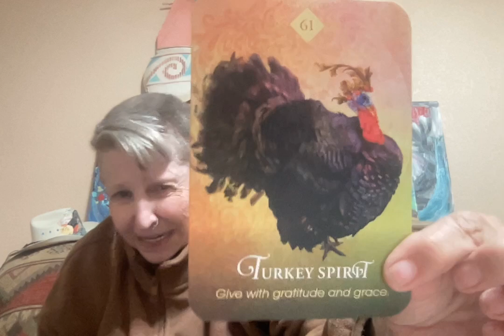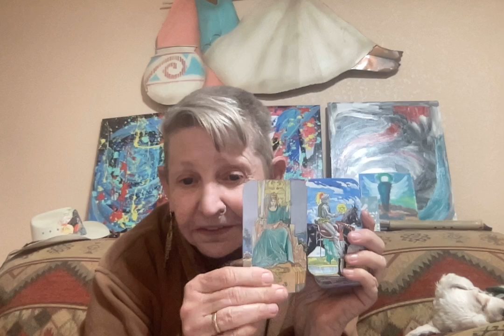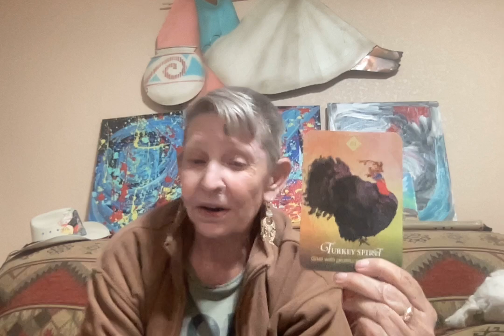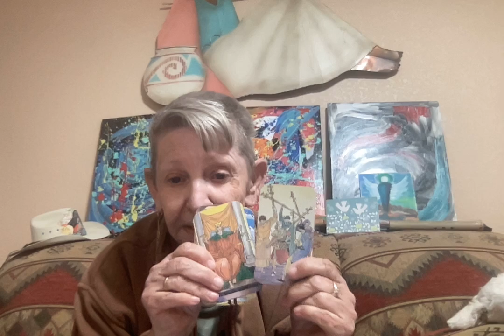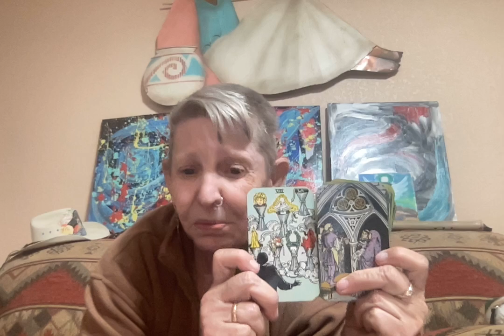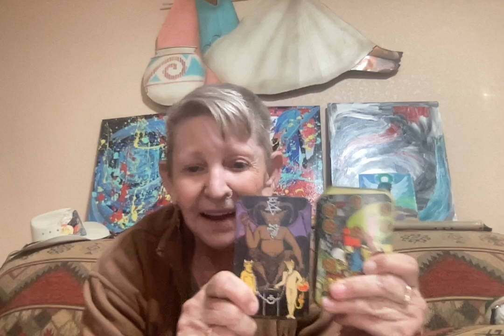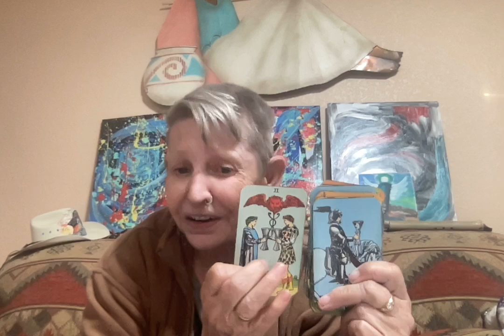President From Jail ? Important Read